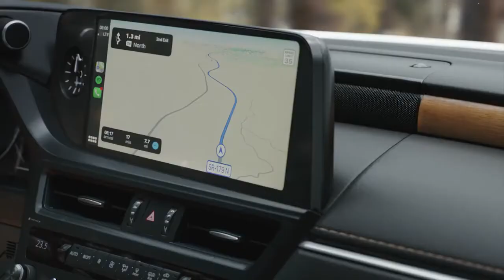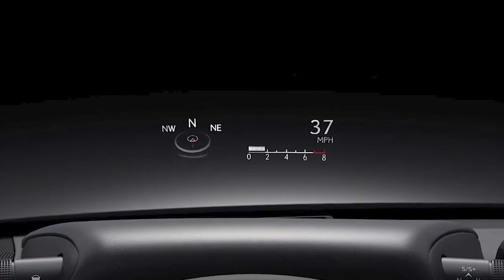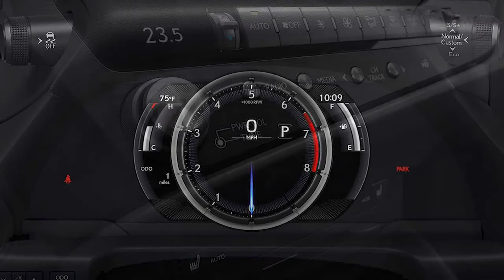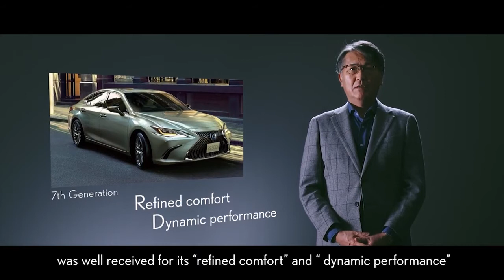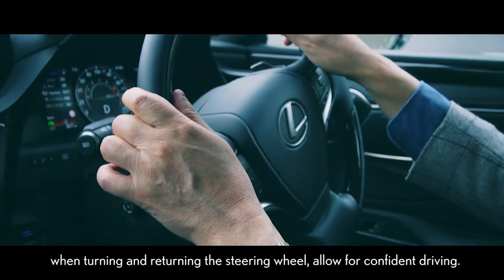New LEXUS ES facelift 2022– INTERIOR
New LEXUS ES facelift 2022 video interior and description.
New 2022 LEXUS ES Facelift In Detail.
All Lexus interiors are designed to blend a driver-centric cockpit with spacious and comfortable areas for the passengers. This concept was introduced in the LC coupe, refined in the flagship LS sedan and was expanded to the seventh-generation ES. Lexus calls this concept “Seat in Control,” a simple idea that says, from the moment you get in, all the controls you need are within reach and all the information you want is in plain view. In true Lexus fashion, the 2022 ES embraces continuous improvement with human-centered updates to the Lexus Multimedia System and available Navigation System. The standard 8.0-inch and available 12.3-inch color multimedia displays have been moved forward 4.3-inches and now feature touch-screen functionality, in addition to the remote touch interface, for intuitive driver and front passenger interaction. Additional interior updates for 2022 include a streamlined instrument panel design that embraces seamless cabin integration.